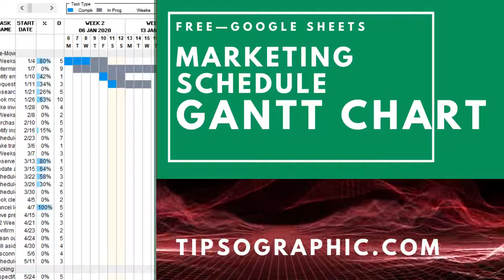Google Sheets Marketing Schedule Gantt Chart Template ► Free Download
► DOWNLOAD HERE the best-documented marketing schedule spreadsheet with Gantt chart for Google Sheets (Google G Suite) available on the web. Free, easy!

►►►Part of 42+ Gantt chart templates for Excel, Google Sheets, and LibreOffice Calc

1    Simple Gantt Chart Template
2    Dynamic Gantt Chart Template
3    Automated Gantt Chart Template
4    Gantt Chart Template with Dashboard
5    Gantt Chart Template with WBS
6    Gantt Chart Template with Dependencies
7    Monthly Gantt Chart Template
8    Release Planning Gantt Chart Template
9    Strategic Planning Gantt Chart Template
10    Portfolio Planning Gantt Chart Template
11    Product Planning Gantt Chart Template
12    Project Management Gantt Chart Template
13    Project Plan Gantt Chart Template
14    Power BI Gantt Chart Template
15    Agile Project Plan Template with Gantt Chart
16    Agile Gantt Chart Template
17    Scrum Gantt Chart Template for Excel with Burndown
18    Marketing Project Calendar Template, with Gantt Chart Timeline (2020–2021–2022)
19    Digital marketing plan Template with Gantt Chart
20    Digital marketing campaign Template with Gantt Chart
21    Strategic marketing plan Template with Gantt Chart
22    Tactical marketing plan Template with Gantt Chart
23    Marketing Schedule Template with Gantt Chart
24    Social media strategy plan template with Gantt Chart
25    Social media marketing schedule template with Gantt Chart
26    Web Design Gantt Chart Template
27    Video production schedule Gantt Chart Template
28    Event planning checklist with Gantt Chart Template
29    Software development plan template with Gantt Chart
30    IT Project Gantt Chart Template
31    Construction Gantt Chart Template
32    School Assignment Gantt Chart Template
33    Simple Gantt Chart Template for Real Estate Agents
34    Out of office Gantt Chart Template
35    Moving checklist Gantt Chart Template
36    Online Gantt chart creator
37    Online Gantt chart maker
38    Waterfall for Software Engineering Template with Gantt Chart
39    Fast Transition to Remote Work Gantt Chart Template

►►► Why pay for software solutions when these tools are free? ◄◄◄

More free project management templates on Tipsographic.com

// Tipsographic.com
// Free Agile tools • Online Kanban board • PMP® certification training • Project management utilities • Tech humor